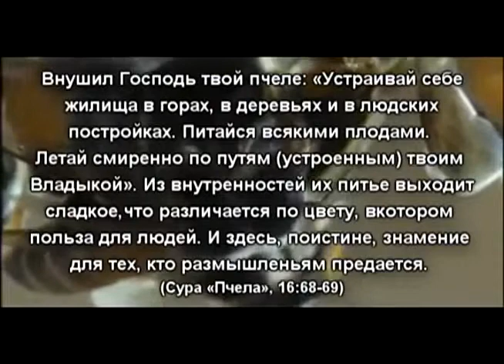САМКА ПЧЕЛЫ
ru.harunyahya.tv
ru.a9.com.tr
pomogi-islamu.ru
chistota-mumina.ru